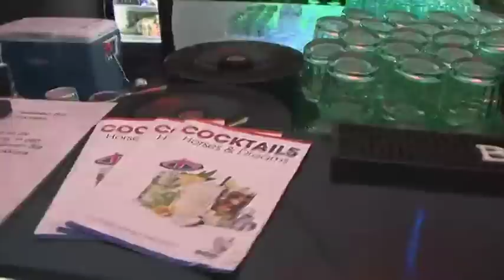Von Pferden, Ausstellern und Cocktails - Horses & Dreams 2012